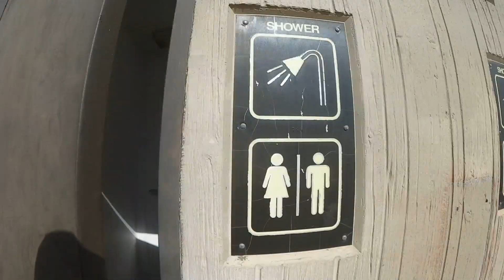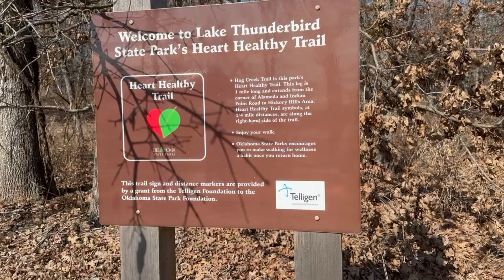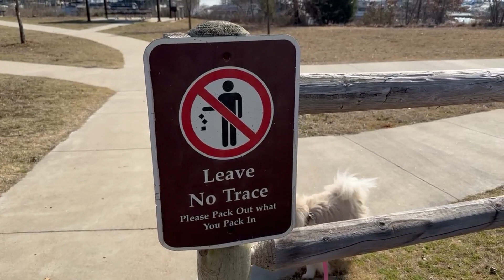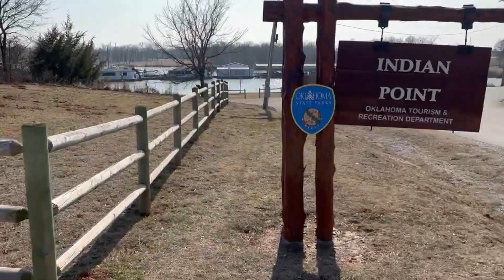Lake Thunderbird, near Norman Oklahoma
Join Yuki & me as we go explore just a small bit of the Lake Thunderbird, just east of Norman & South east of OKC. Huge lake and has mutiple marinas. Used to be great fishing there ( for me) catfish, bass, crappie & I think some saugeye / walleye may be in there too. This was one point at the end of Alameda, near Little Sandy camp ground , Indian point, the marina, etc. It was a great day for exploring, got to see some of the sites up close, the shower / bathroom, etc. Come watch the sky high footage at the end! I play the music to an old favorite song of mine by Frampton.
(R.I.P. Toby Keith)

Please leave a like (thumbs up) and/or a comment, it will all help!
                          Be True to yourself, Keep it Real!
Equipment I use:
Video & Pictures: Sony A7II (full frame, mirrorless) 28mm  2.0 lens, Rode Microphone
Video: Sony a5000
Video: Iphone 14 promax
Video: GoPro 7
Gimbal: Dji Ronin-SC with Utebit quick connector
Gimbal: Hohem Isteady Multi
Gimbal: Hohem iSteady Pro4
Tripod: Manfrotto 3001BD with 486RC2 Head
Photography: Canon 1Ds MKII or Canon 1Ds MKIII, assortment of Canon L lens, Alien Bees Lights & Triggers & Defusers
Drone: Mavic Pro, old but reliable
Music:  Fender Stratocaster Sea Foam Green Vintera 50's, Fender Telecaster American, Fender Telecaster B bender Vintera 60's, Gibson Les Paul Studio, Gibson Firebird, PRS Santana SE, Martin Acoustic LX1RE, 1979 Hohner Acoustic Dreadnaught and several more...